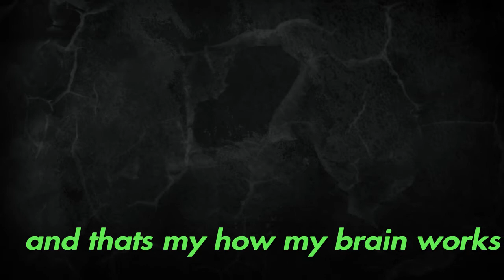I short might as well watch it